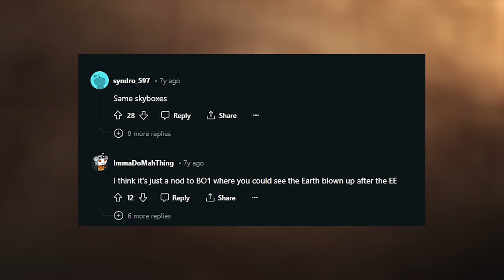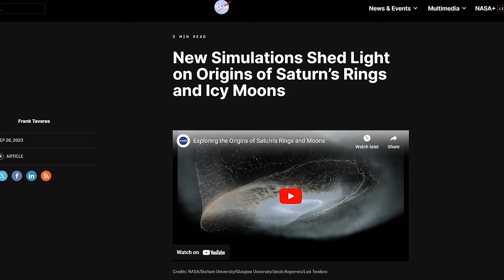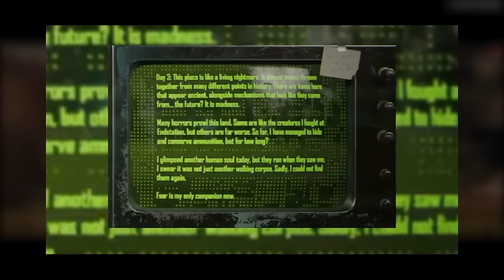The Multiverse can STILL exist in Call of Duty Zombies Dark Aether Storyline MW3 & Black Ops 6 Story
The Multiverse returning to Call of Duty Zombies Dark Aether Storyline Theory (MW3 Zombies, Black Ops 6 Zombies, & beyond)